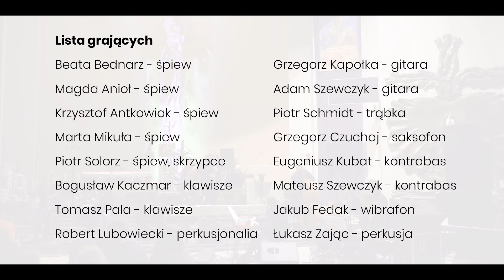Chrystus Zmartwychwstan Jest - Sacro Jam Session OD SERCA 2017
"Chrystus Zmartwychwstan Jest" utwór zaaranżowany przez Piotra Barona zagrano podczas listopadowego Sacro Jam Session OD SERCA Katowice 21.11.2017
Prosimy o udostępnianie.

Tak akurat z Wielkanocnymi pozdrowieniami od Stowarzyszenia OD SERCA

Na instrumentach zagrali:
Bogusław Kaczmar - klawisze
Tomasz Pala - klawisze
Adam Szewczyk - gitara i aranżacja
Grzegorz Kapołka - gitara
Piotr Schmidt - trąbka
Grzegorz Czuchaj - saksofon
Eugeniusz Kubat - kontrabas
Mateusz Szewczyk - kontrabas
Jakub Fedak - wibrafon
Łukasz Zając - perkusja